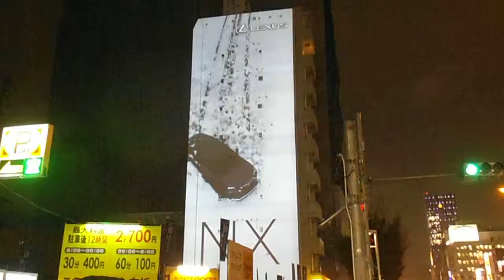DSCF0620位置あわせ20140827